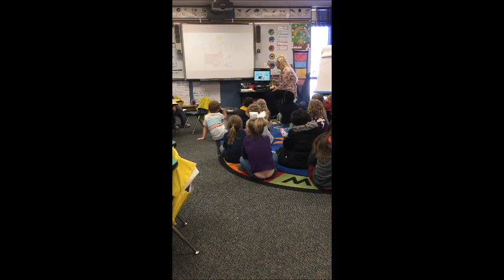Tabatha Weaver Focus Lesson 1